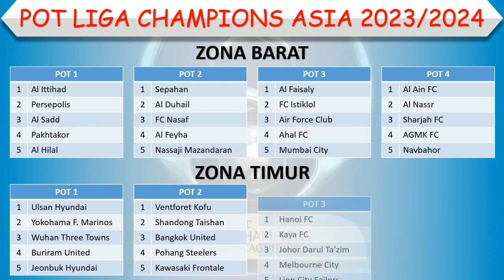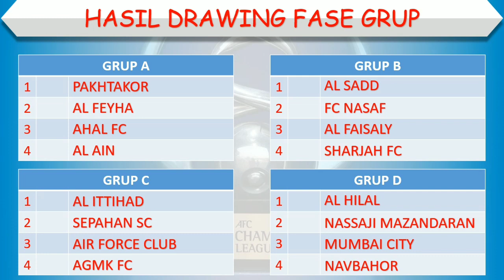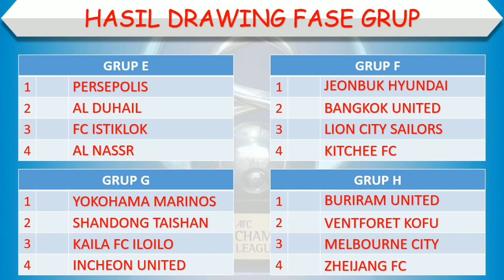Hasil Drawing Fase Grup Liga Champion Asia 2023/2024 │ AFC Champions League │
Hasil Drawing Fase Grup Liga Champion Asia 2023/2024

GRUP A

Pakhtakor
Al Feyha
Ahal FC
Al Ain

GRUP B

Al Sadd
FC Nasaf
Al Faisaly
Sharjah FC

GRUP C

Al Ittihad
Sepahan
Air Force Club
AGMK

GRUP D

Al Hilal
Nassaji Mazandaran
Mumbai City
Navbahor

GRUP E

Persepolis
Al Duhail
FC Istiklok
Al Nassr

GRUP F

Jeonbuk Hundai Motors
Bangkok United
Lion City Sailor
Kitchee FC

GRUP G

Yokohama Marinos
Shandong Taishan
Kaila FC Iloilo
Incheon United

GRUP H

Buriram United
Ventforet Kofu
Melbourne City
Zheijang FC

GRUP I

Ulsan Hyundai
Kawasaki Frontale
Johor Darul Ta’zim
BG Pathum

GRUP J

Wuhan Three Towns
Pohang Steelers
Hanoi FC
Urawa Red Diamond